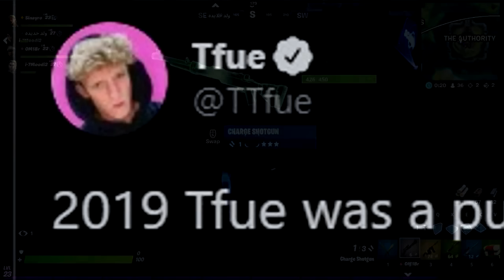NEW Fortnite Party royal Concert,Ninja Return-کنسرت جدید در بازی فورتنایت,برگشت نینجا,فایر فلایز آتش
NEW Fortnite Party royal Concert,Ninja Return Twitch-کنسرت جدید در بازی فورتنایت,برگشت نینجا,اخبار
یادتون نره که از کد من در آیتم شاپ استفاده کنید و نظر هم فراموش نشه 💛